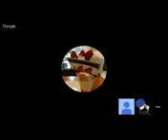star wars saga completa